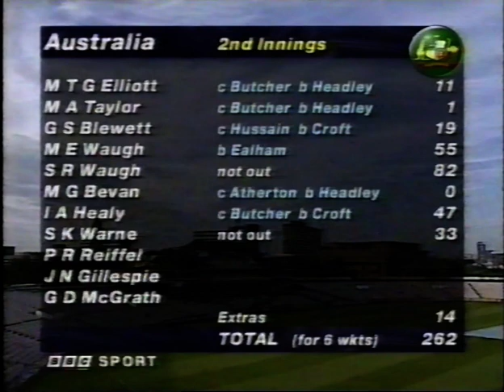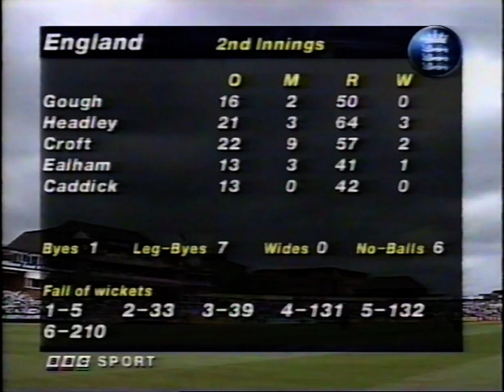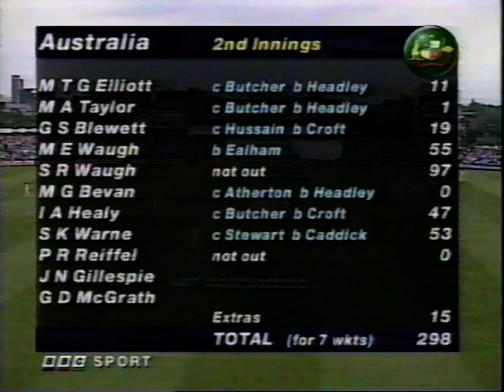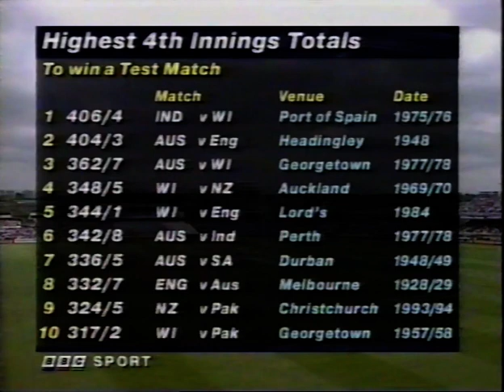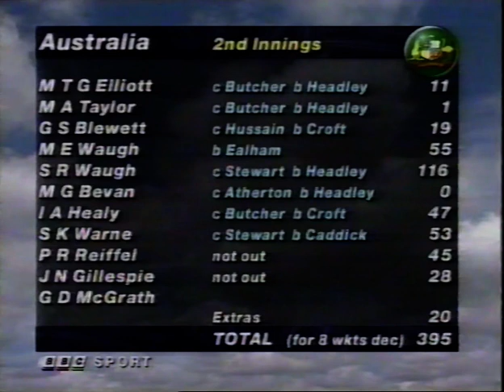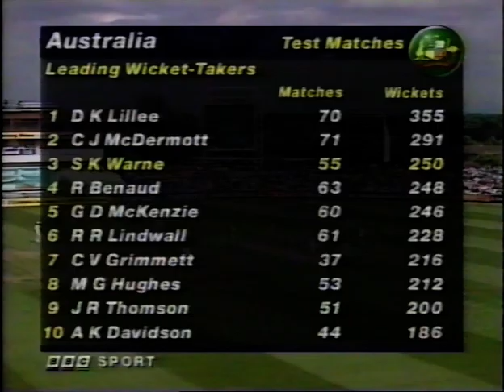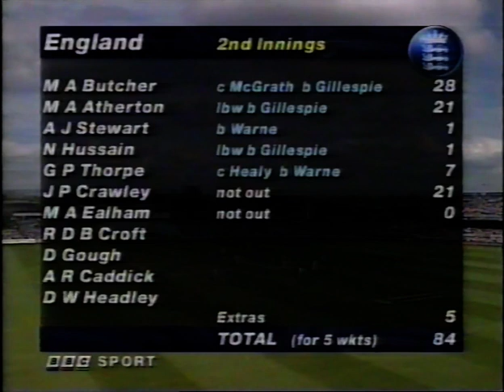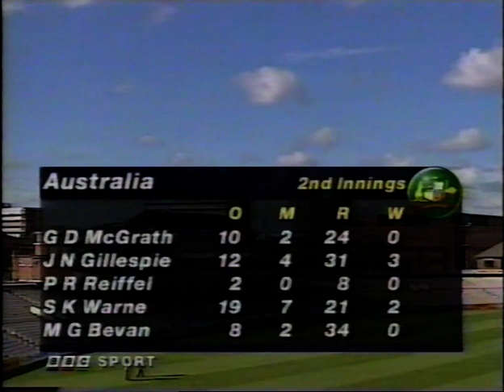ENGLAND v AUSTRALIA 3rd TEST MATCH DAY 4 OLD TRAFFORD JULY 6 1997 STEVE WAUGH JASON GILLESPIE